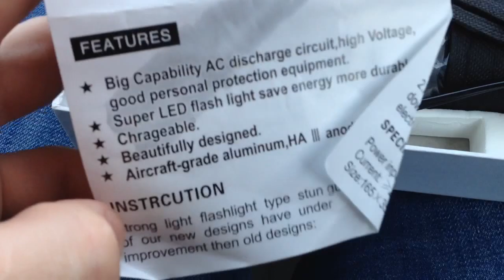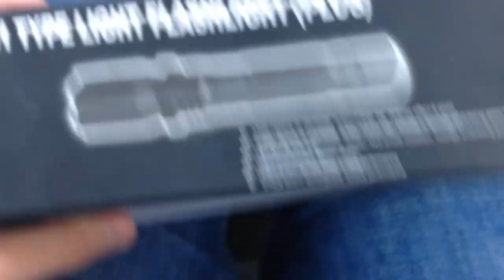1101 Taser Type Flashlight POLICE 20k W (Unboxing)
Электрошокер 1101 *POLICE*, эксклюзивная новинка 2011 года!!!  Вся электронная составляющяя выполнена на основе нанотехнологий, что позволило сократить размеры шокеры примерно в 1,5 раза по сравнению с ближайшими аналогами (Оса 801, Оса 805), при этом мощность возросла на порядок. За основу был взят прототип электрошокера ОСА 1002 VIP. Отличительной особенностью данного электрошокера является внедрение нового типа разрядника. Большинство шокеров оснащены одной или двумя парами боевых электродов. Сферические электроды «коронарного» типа превосходят по эффективности токопередачи все известные на сегодняшние день модели шокеров. Данное нововведение сильно увеличило площадь соприкосновения с телом жертвы, что также сокращает вероятность осечек и на порядок увеличивает эффективность применения. 1101 *POLICE* — это не просто шокер, это еще и мощнейший полицейский фонарь! Который сам по себе спопсобен оказывать поражающее воздействие на органы зрения человека. Аналогичные фонарики применяются на охоте и в полиции, т.к. мощный световой поток просвечивает даже деревья и кусты. Электрошокер 1101 *POLICE* изготовлен из ударопрочного металлического корпуса!!!

Область применения:
Область применения электрошокера должна быть расположена в местах наибольшего количества нервных окончаний, расположенных на крупных группах мышц (шея, спина, паховая область, солнечное сплетение, грудные мышцы). Разряд способен пробить слои одежды, для этого необходимо более плотно прижимать электроды электрошокера к нападающему.

Воздействие электрошока:
Существуют 3 вида продолжительности разряда - короткий, средний и продолжительный. Короткий (0.5-1 сек.) разряд отпугивает нападавшего, вызывает у него сокращение мышц и отбивает желание для повторного нападения. Средний (1-3 сек.) разряд вызывает судороги, сильнейшую боль, сваливает нападающего с ног и приводит к временной потере контроля над ситуацией. При продолжительном (3-5 сек.) разряде достигается потеря сознания или неподвижное шоковое состояние, летальный исход исключен!